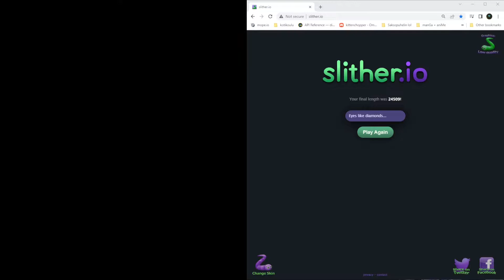Slither.io - Random kill montage #6 - Higher Quality Editing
Tried to make this into more of a montage and more compressed, so there isn't that much boring waiting for the next kill clip.
Sorry about the black screen at 8:28 - 8:38, idk why it's there (or what could be missing)
Also apparently I was recording this at the same time as the first 5 minutes for this video were recorded.